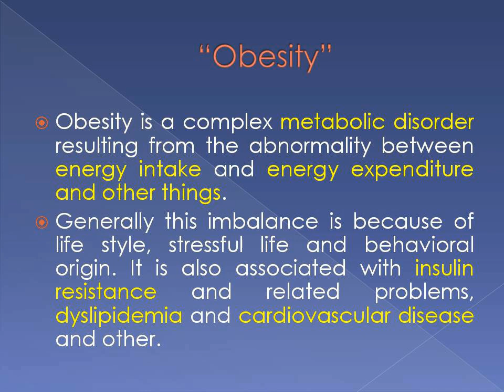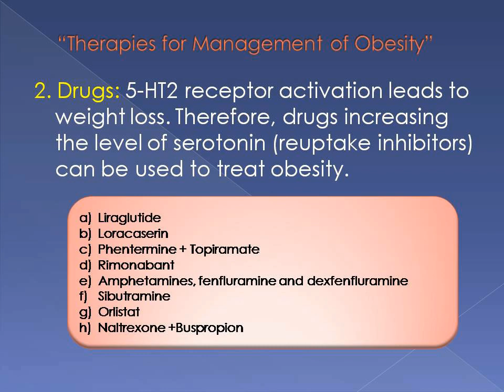Anti-Obesity Drugs| Drug therapy for obesity| Obesity Pathogenesis | FDA approved drug for Obesity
Hello Everyone,
This slideshow includes the introduction, pathogenesis, drugs used for treatment of Obesity,  diet,  FDA approved drugs for Obesity.